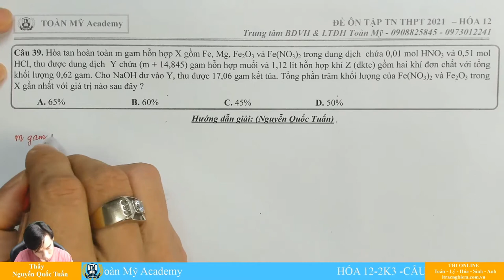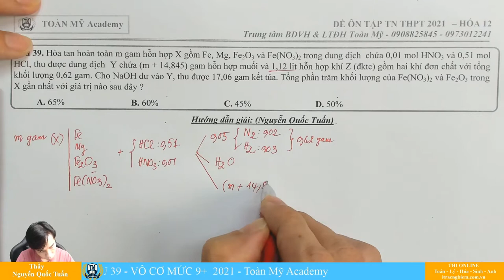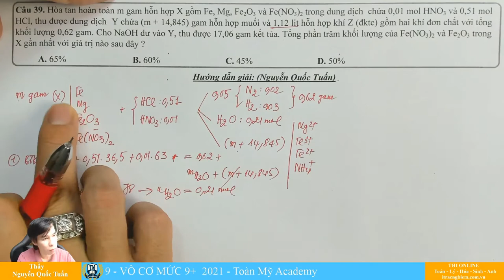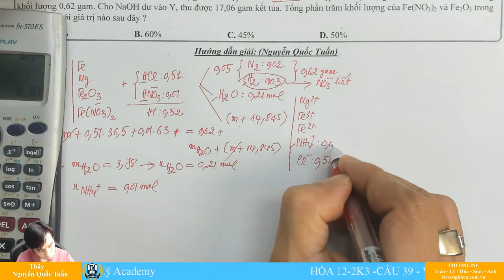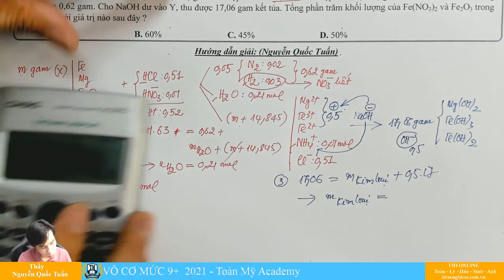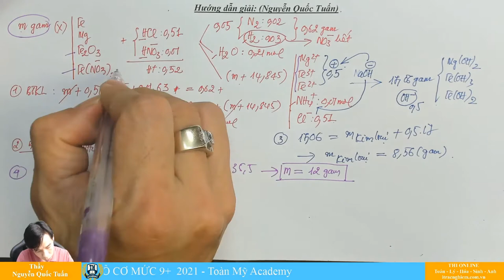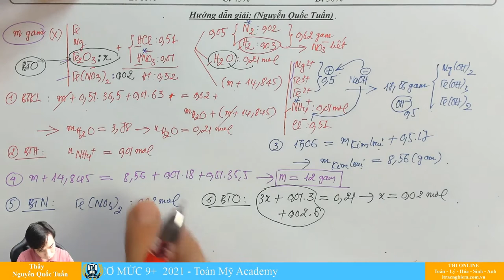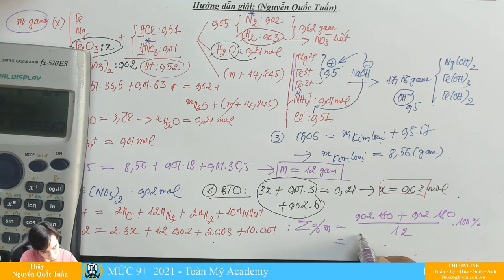Câu vô cơ mức độ 9 - Khá quen thuộc - Nhưng KHÔNG DỒN BIẾN cho kim loại - Thì sẽ LOAY HOAY đấy